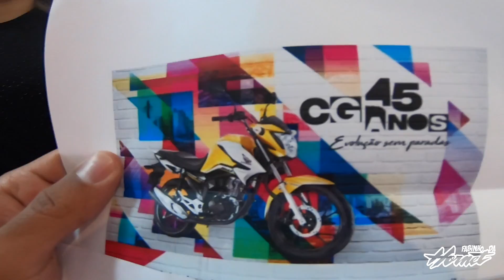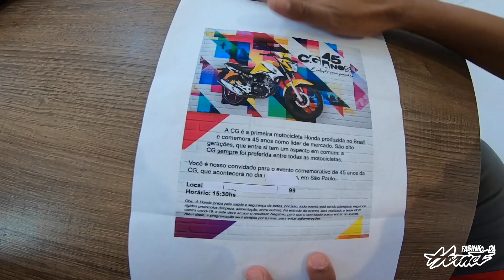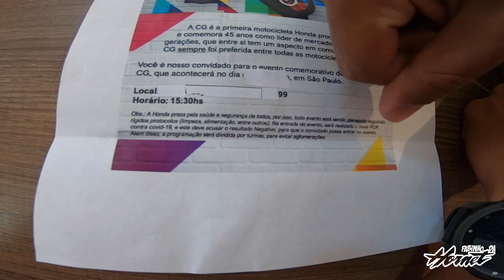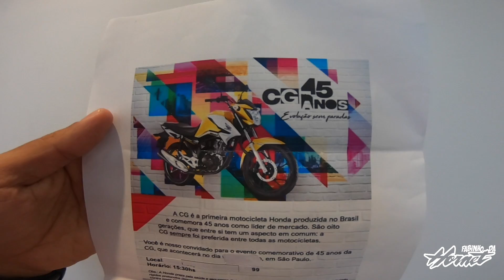RECEBI UM CONVITE EXCLUSIVO DA HONDA !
PEÇAS E ACESSÓRIOS PARA SUA MOTO

FACEBOOK: Fabinho Henrique Puccini / Fabinho da hornet

M&E SEGUROS
SEGURO MOTO/CARROS/CAMINHOES
SUHAI SEGURADORA

ENDEREÇO: Travessa doutor Walker da Costa Barbosa 32
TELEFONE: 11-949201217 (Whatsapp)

SPENCER ACESSORIOS PARA MOTOS

UNIVERSO HONDA

JUNINHO TRUDES - TRACK DAY E CAMPEONATOS

13 RADIAL MOTOPEÇAS

ITBURGER - RESTAURANTE E HAMBURGUERIA

ATELIE FAMILIA PARDINI - REFORMA DE MACACÃO

End: Rua Otavio Tarquinio de Sousa, 576

SHIRO CAPACETES

2MT - CAMISETAS DE QUALIDADE PARA AMANTES DAS 2 RODAS

MILITEC1 CONDUTOR DE METAIS

R2 DESIGNER - PINTURAS E ARTES EM MOTOS E CAPACETES

TECFIL RACING TEAM - EQUIPE DE MOTOVELOCIDADE

BARBEARIA DO JAPA - CORTES DE CABELO E BARBA

TK MARMORARIA - TUDO EM MARMORE

JESKAP - ESCAPAMENTOS ESPORTIVOS PARA MOTO